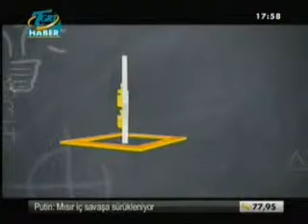TGRTHABER - KONUK REKTÖR PROF. DR. MURAT BARKAN - 7 TEMMUZ 2013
YAŞAR ÜNİVERSİTESİ REKTÖRÜ PROF. DR. MURAT BARKAN TGRT UNIVERSİTE TERCIHLERI PROGRAMININ KONUGU OLDU.